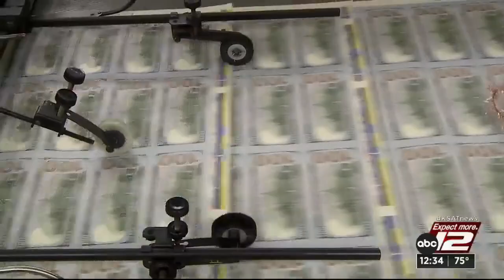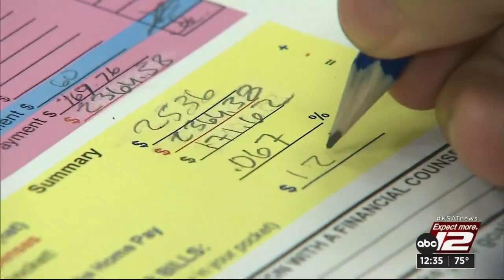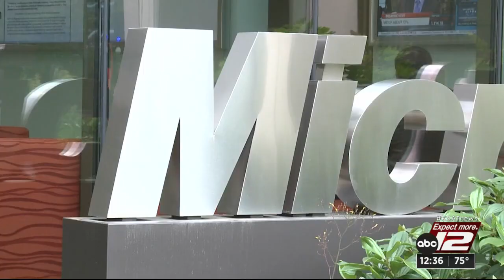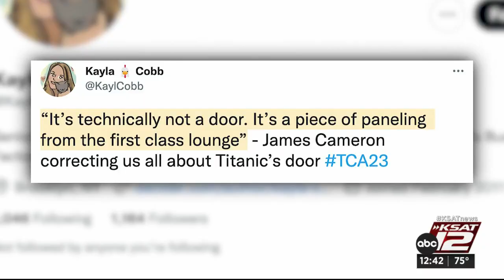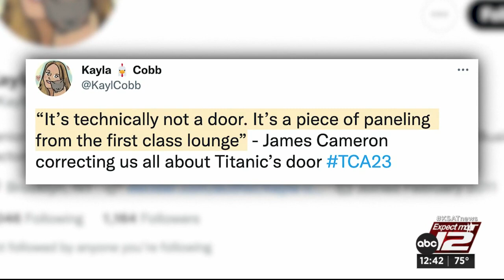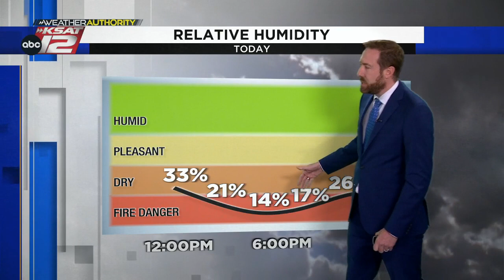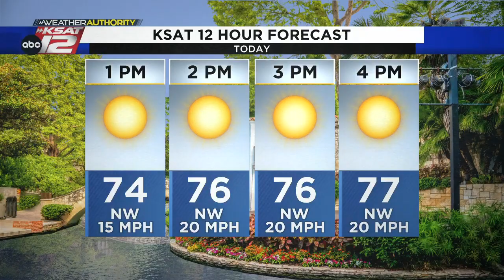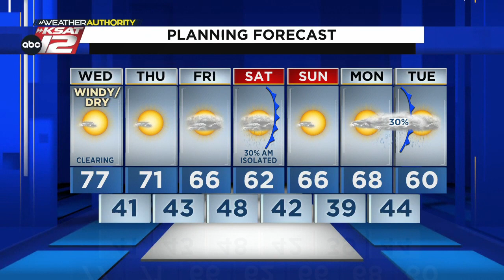KSAT12 News at 12:30 : Jan 18, 2023